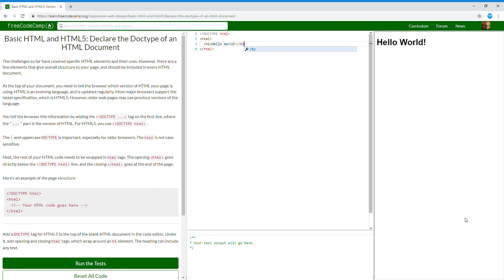Basic HTML and HTML5 Declare the Doctype of an HTML Document Learn freeCodeCamp27/28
FreeCodeCamp, HTML5, Responsive Web Design